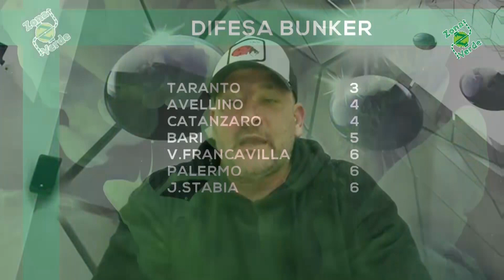De Napoli: "Fidatevi di Di Somma", Moretti: "Manca un leader"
“L’Avellino è una buona squadra e Di Somma saprà come intervenire per migliorarla”: così Nando De Napoli che è stato il primo ospite di Zona Verde. Insieme a lui anche Vincenzo Moretti nelle vesti di opinionista: “Manca un vero leader”.